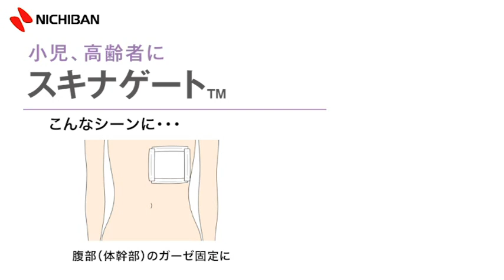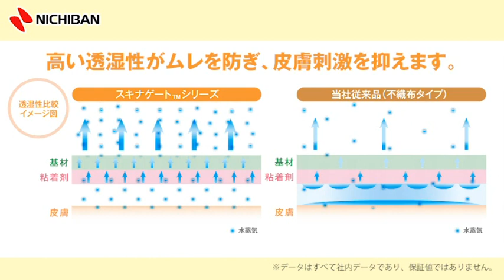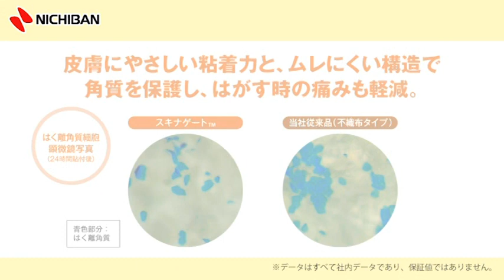ニチバン スキナゲートシリーズ動画 NICHIBAN CO.,LTD. JAPAN Skinergate Series Movie